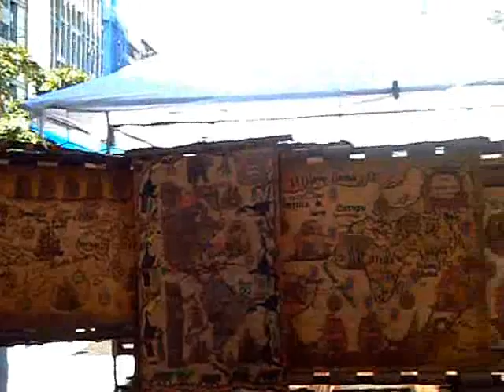Rio de Janiero Arts and Craft Market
I visited the arts and craft market in Rio in December 2005.